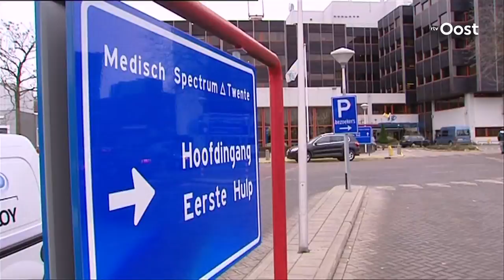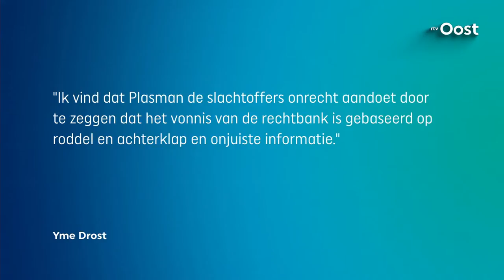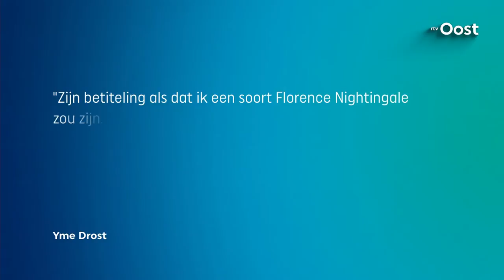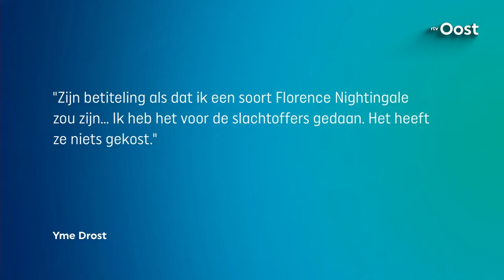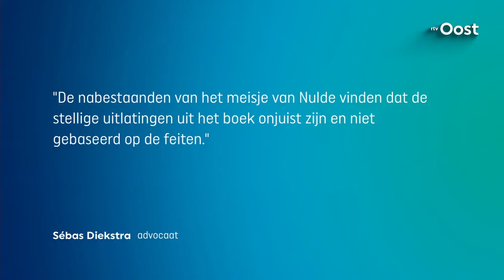Het proces Jansen Steur: 'Een schoolvoorbeeld van hoe het echt niet moet'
"Het proces Jansen Steur is een schoolvoorbeeld van hoe het echt niet moet." Dat zegt strafadvocaat Peter Plasman over de grootste medische strafzaak in de Nederlandse strafgeschiedenis.